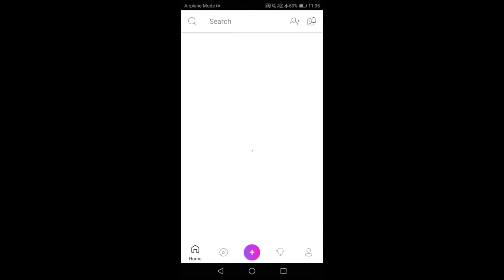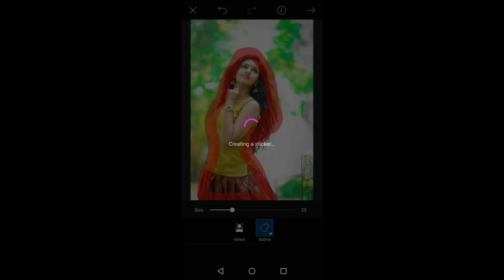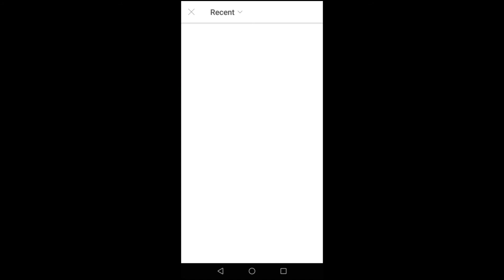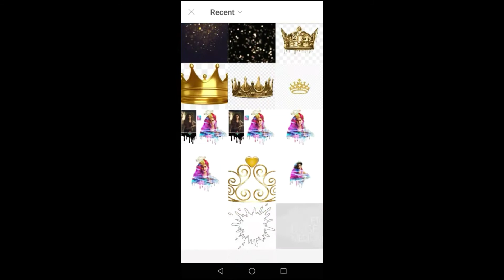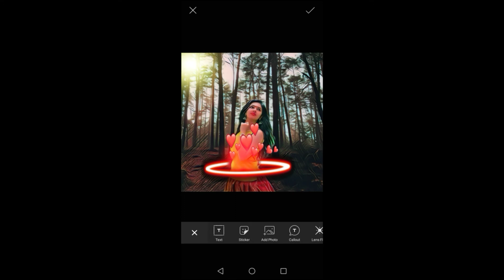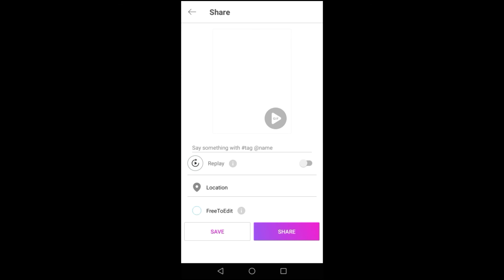New cartoon effect || picsart || 2020 || editing tutorial || perfect effect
Hope you guy this is helpful for you.